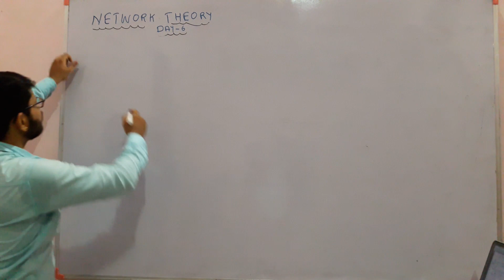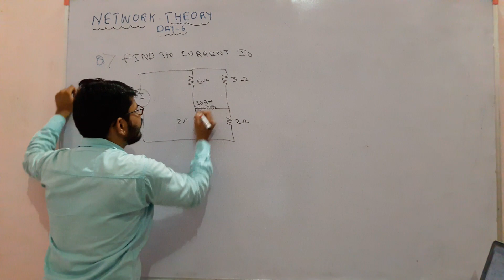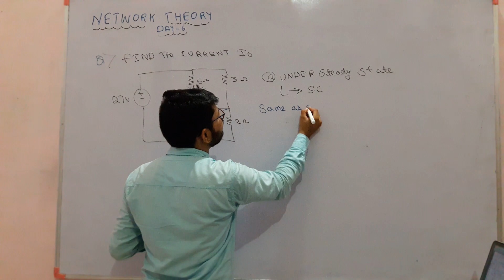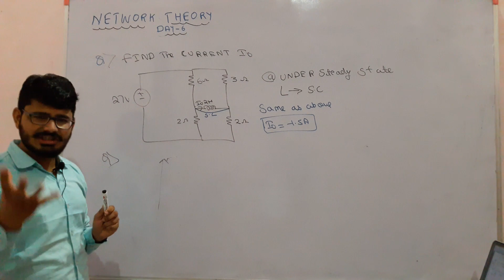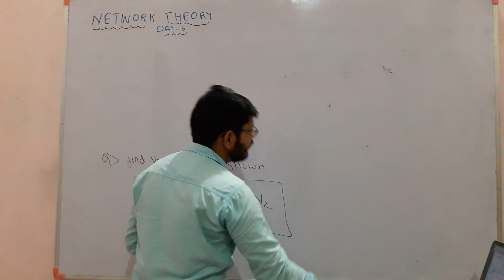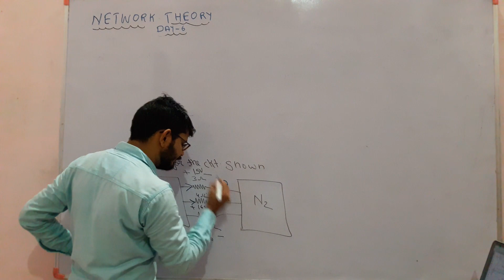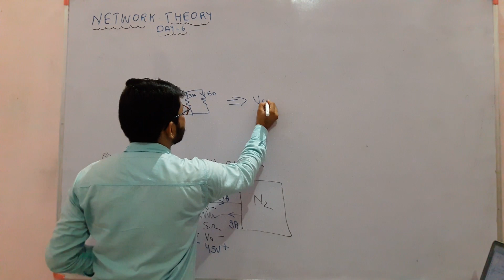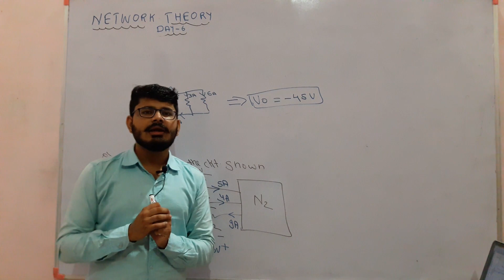NETWORK THEORY DAY 6 (part 3) FOR GATE , IES , SSC JE , RPSC , DMRC , RRB , AND VARIOUS PSUS